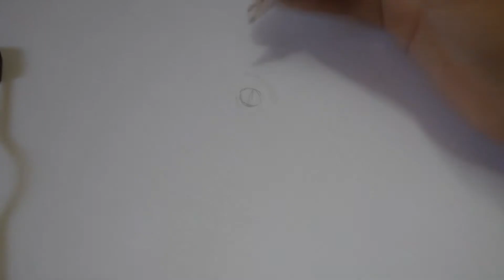Dibujando a Blue - Jurassic World Fallen Kingdom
En este día dibujare a Blue de Jurassic World la Velociraptor "BETA" del grupo de raptores de Owen Grady. Estén al pendiente para mas dinosaurios e híbridos  de la saga Jurassic World.

Si quieres ver algún otro dibujo o quieres un especial de tu serie o videojuego déjalo a bajo en los comentarios.